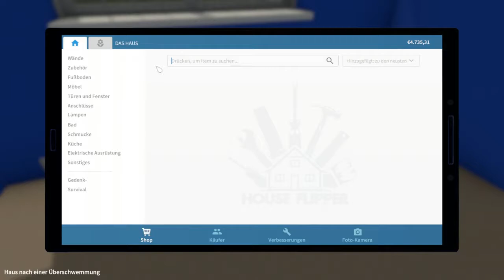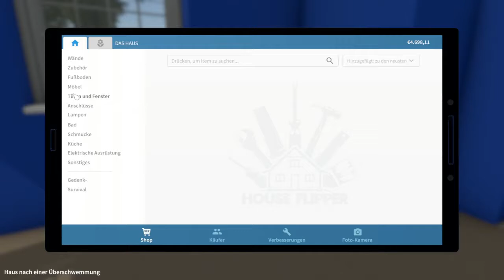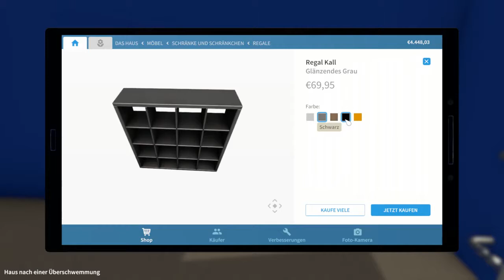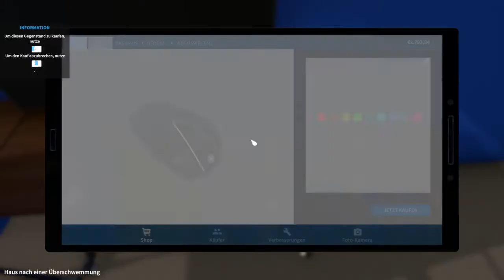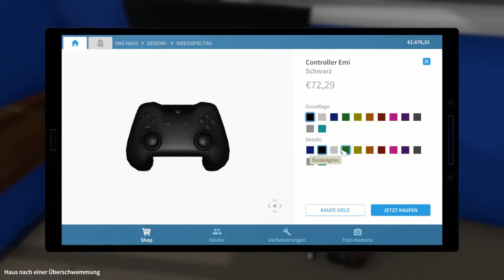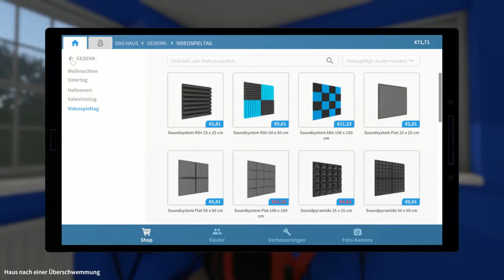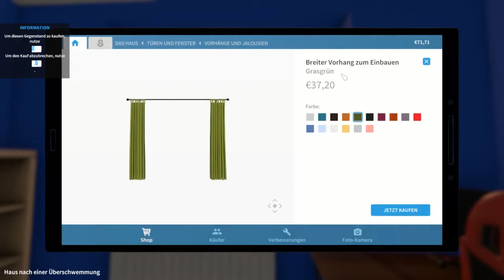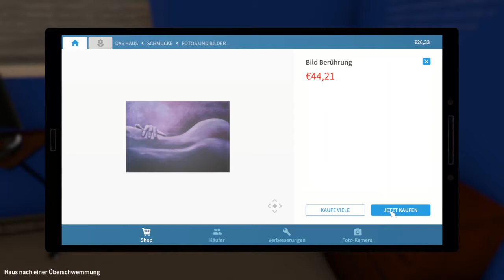10 - Ein schöner Gamingroom - HOUSE FLIPPER